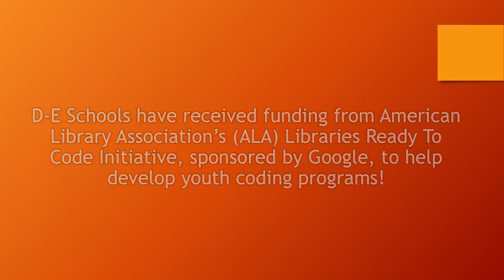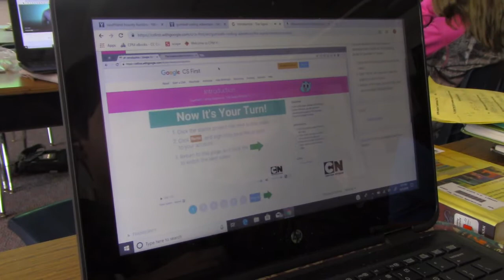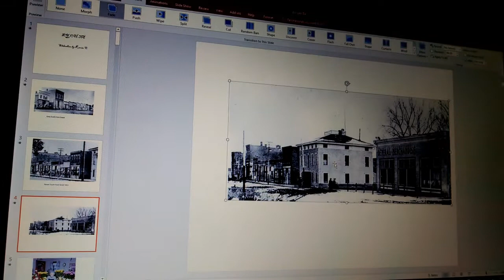Students at Dover-Eyota Schools enjoy 2018 Computer Science Week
Dover-Eyota Public Schools received $500 from the ALA (American Library Association) to help plan and implement coding activities during Computer Science Education (CS Ed) Week 2018 (December 3-9) and beyond! Dover-Eyota  is one of 250 school and public libraries around the country to receive this microfunding from Libraries Ready to Code, an initiative of the American Library Association, sponsored by Google.

Our K - 12 students have been having a blast learning about coding!

Video filming by Laura Berndt and Kevin. C.
Video editing by Laura Berndt.

Thank you to all who helped with this project!